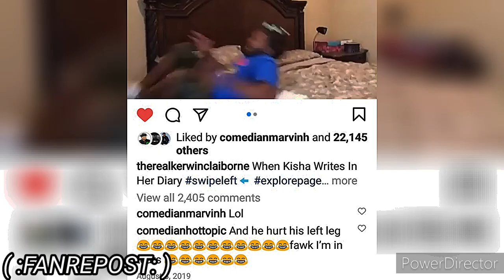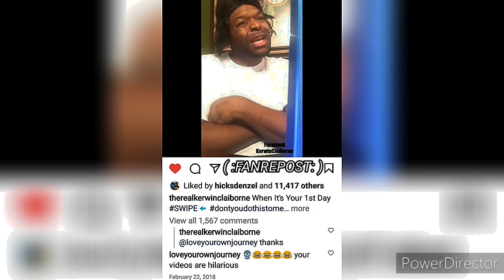KERWIN CLAIBORNE -👹 sodoggoneeager TO WRITE IN MY DIARY📒☠️/WHEN WH WHEN yep_im_kajun SKIT'S 👍😷👉🏾😂🤣